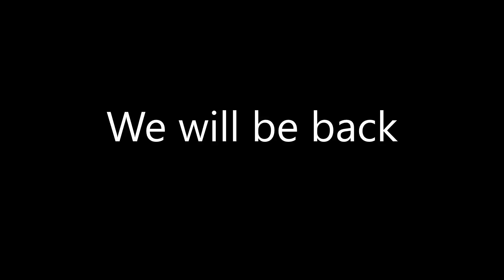Devil's Foot Rock part 3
Our third visit to Devil's Foot Rock. We found a couple of new findings.

Chapters
0:00 - Intro
0:13 - Devil's Foot Rock
5:37 - Eyes
5:52 - Footprint